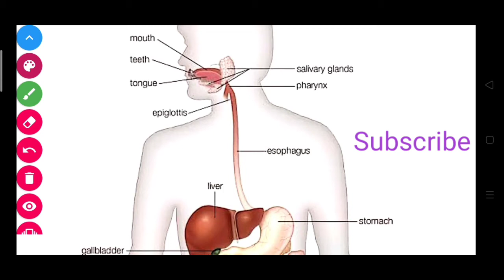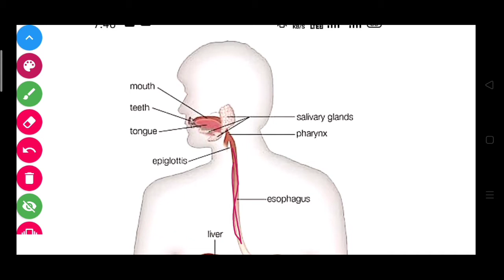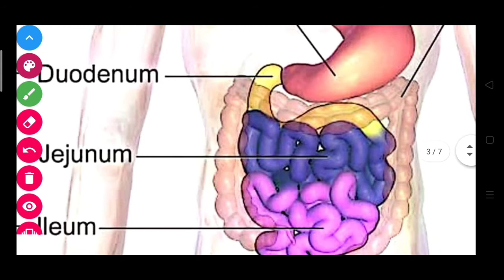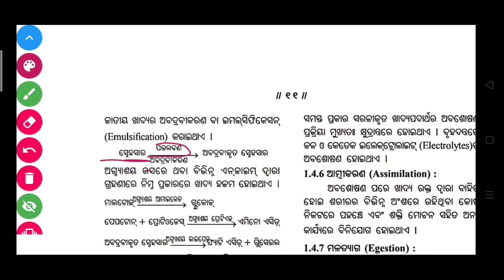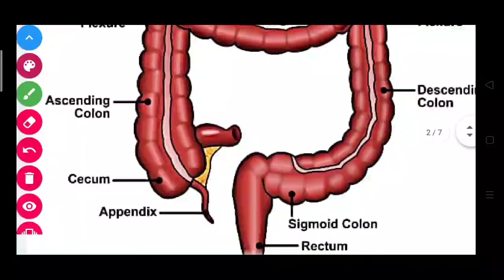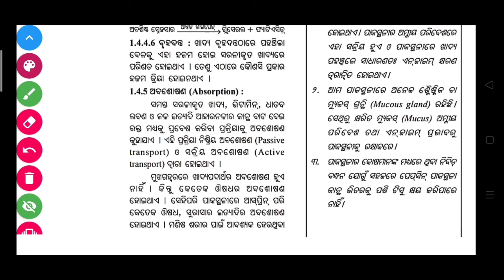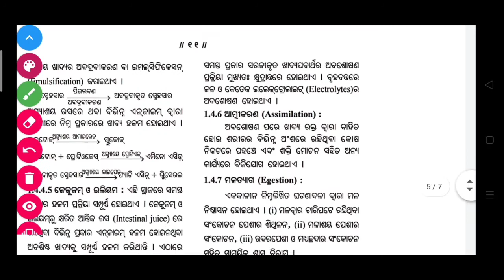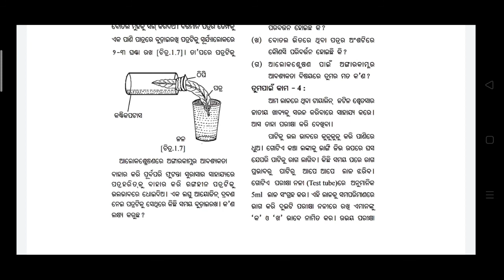◆Digestive System of Man【ମନୁଷ୍ୟ ର ପରିପାକ ତନ୍ତ୍ର】◆Life Science◆Class-X◆Chapter-1◆Part-6◆BSE Odisha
ବିଦୀପ୍ତ ସ୍ତୁଡେଣ୍ଟ ଏଷ୍ଟାବ୍ଲିଶମେଣ୍ଟ /Bidipta Students Establishment (BSE Odisha) , ମାଧ୍ୟମିକ ଛାତ୍ର/ ଛାତ୍ରୀ ମାନଙ୍କ ପାଇଁ ଏକ ନିର୍ଭର ଯୋଗ୍ୟ ଡିଜିଟାଲ ଶିକ୍ଷା ଅନୁଷ୍ଠାନ। ଯାହା କି କରୋନା ପ୍ରଭାବ ରେ ପିଲାଙ୍କ ପଢା ବାଧା ପ୍ରାପ୍ତ ନକରାଇ ଉନ୍ନତ ମାନ ର ଶିକ୍ଷା ଯୋଗାଇ ଦେବାକୁ ସଙ୍କଳ୍ପ ବଦ୍ଧ।